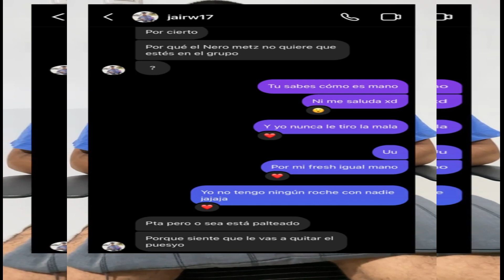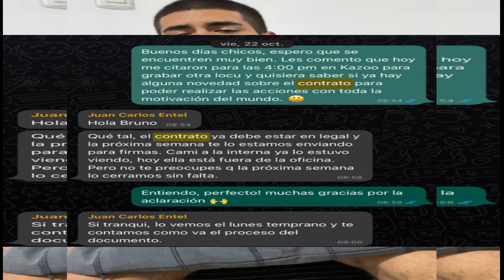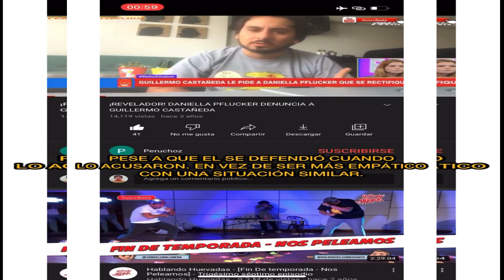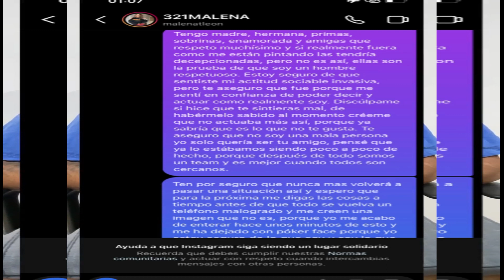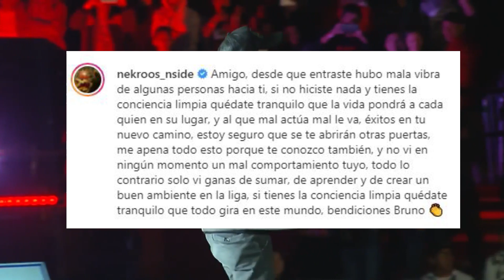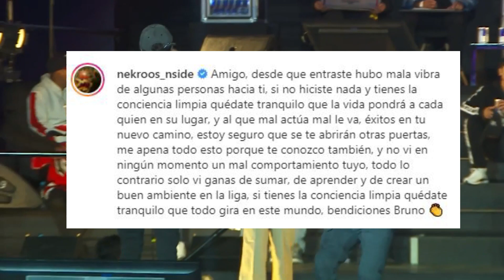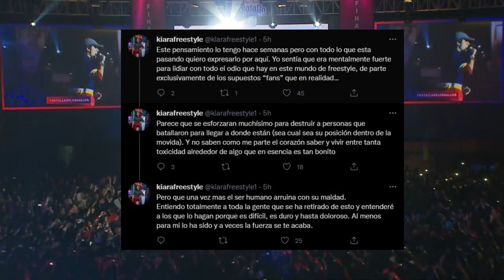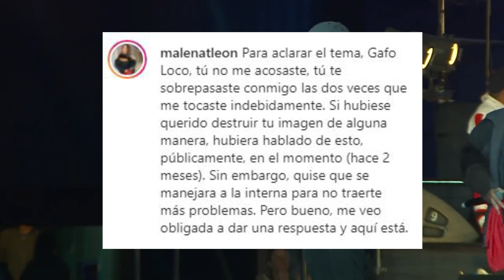🔴Despiden a host de FMS Perú | Malena habla. Toda la verdad del asunto | METZ habla NEKROOS también🔴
Sé miembro del canal, y apoya a este humilde creador de contenido:
🔴Despiden a host de FMS Perú GAFO LOCO | Malena habla. Toda la verdad del asunto | METZ habla NEKROOS también🔴